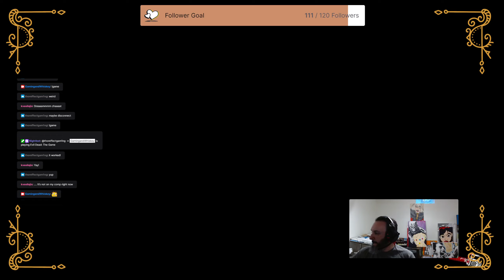THIS IS MY BOOMSTICK!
Finishing up the second mission and rocking some multiplayer with the wife unit.